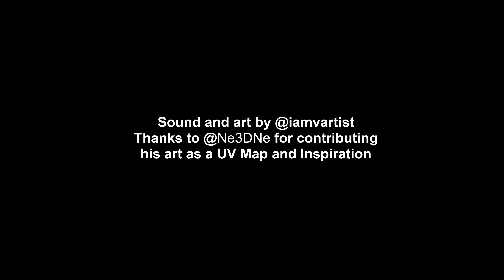Saint Nenad NFT of the Cathedral of NFTs (Saint 9 of 12)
Saint Nenad is the 9th Saint among The 12 Saints of the Cathedral of NFTs.  This is an Art project where I invited 12 Artists on Twitter to become Saints in the Cathedral of NFTs. The sainthood of the artists is a symbol for the Artists' striving and struggle to make it in the newly found opportunity of the NFT world. It's a joke and it is not. If you pay attention to the NFT world you will understand that something sacred needs to be kept for this movement to elevate the artists and not drive us down the gutter. And here we are the 12 Artists contributed their art as an inspiration and also for me to use it as a UV map in the sculpting process.
Here are the links to the Twitter accounts of each of the Artists
Here are the respective twitter accounts of the artists themselves. Go visit them and see what inspiration has laid upon the creation of the forms to represent them.